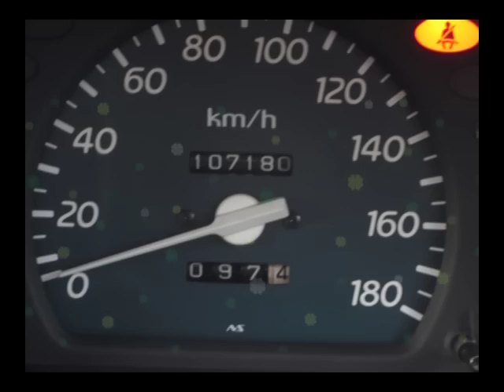忘れたはずの Should forget～ original- my play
First upload
Should forget～
1975 original - 1990 - recording
Technics SX-G4

海遊館
皇子神社　庵治湾
鞆の浦
岡山 浦安総合公園   建部の森  児島 中山公園　丙川ふれあい公園
スペイン

富島健夫　恋と少年 より
二年前の約束は･･･
･･･色鮮やかに想い浮かぶ
　　　　　　　　jkkkatam7